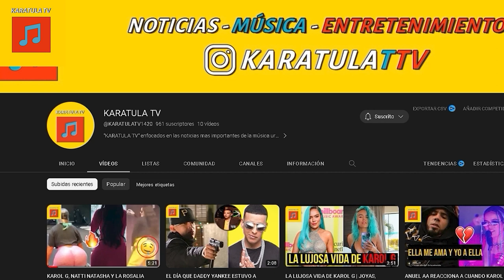PEDRO TOVAR ACUSA A PESO PLUMA DE LLEVARSE TODO EL CRÉDITO DE ELLA BAILA SOLA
Su canción "Ella baila sola" hizo historia como el primer tema regional mexicano en alcanzar el No. 1 de la lista Billboard Global 200.

Pedro Tovar, líder y vocalista de Eslabón Armado y autor del éxito de la banda “Ella baila sola” con Peso Pluma, hizo público su malestar luego que Peso Pluma, quien apareció como invitado la semana pasada en The Tonight Show Starring Jimmy Fallon, cantara la canción en el programa sin mencionar al grupo ni a él como compositor del hit global.

A decir de Tovar, desde que el tema se lanzó el 16 de marzo, nunca recibió el apoyo del artista ni de su disquera, Prajin Music, en redes sociales, lo que ha generado malestar incluso entre fans de ambos que reclaman que uno se está “colgando” del trabajo del otro.